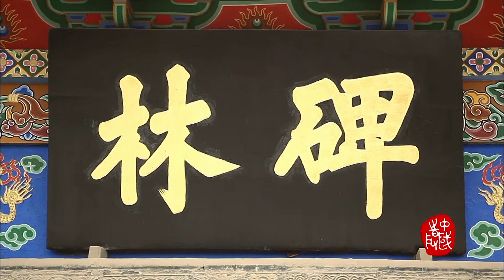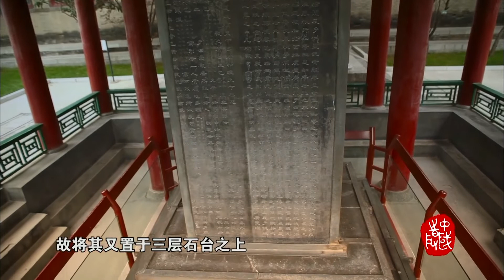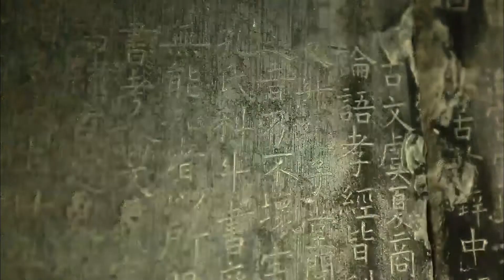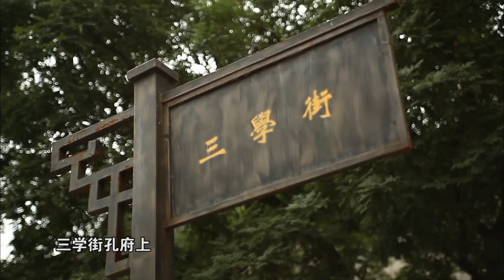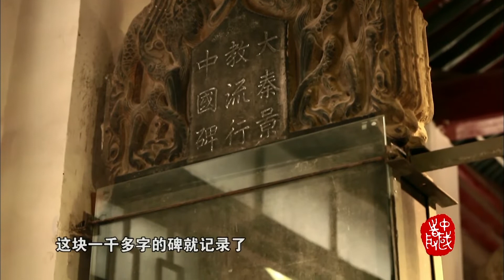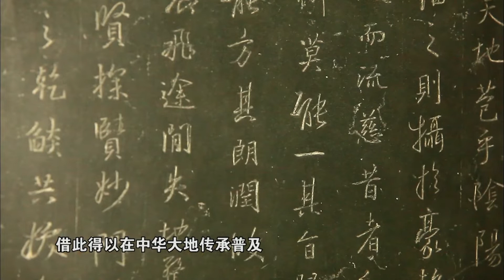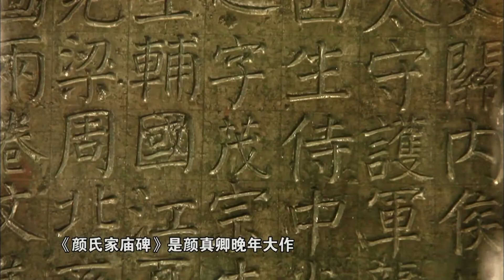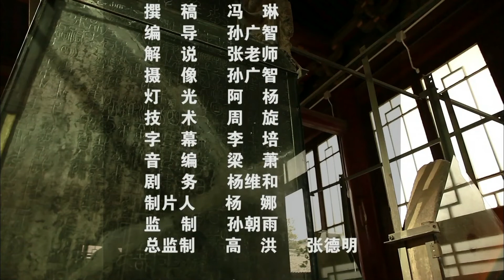【中国之最】077西安碑林，是一座以收藏、研究和陈列历代碑石、墓志及石刻造像为主的地方专题性博物馆